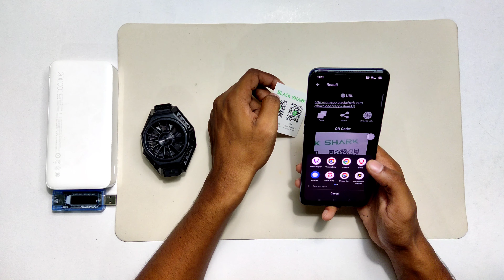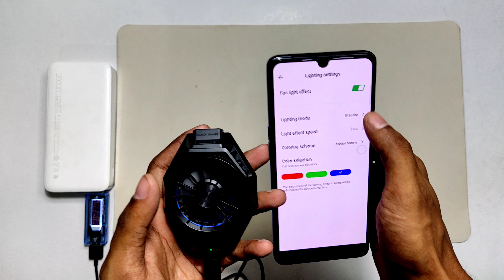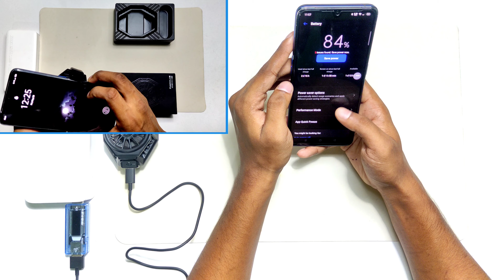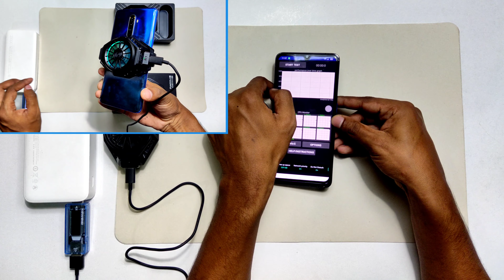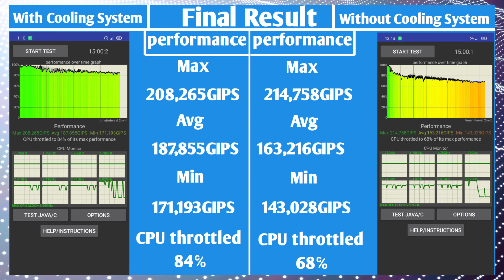Fun cooler pro the ultimate phone cooling solutions.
Black shark fun cooler pro a
MASSIVE External 6200RPM RGB LED FAN! - Black
Shark Claim it can get as cold as "-13.9°C" after just 10 Minutes. But In my opinion, this is not possible in the summer weather of Bangladesh.

In this video I unbox the FunCooler Pro, attach it to
the phone, show off the RGB lighting effects. and run an CPU throttling test app with and without the Fan attached in order to compare heat dissipation.

And I will show you how the fun cooler pro cooling system works. Through a homemade demo version cooling system.